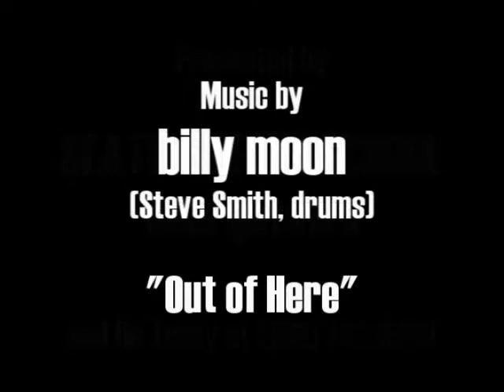Steve Smith Drum Clinic: Physics and Drums Part I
Owner and director of the Seattle Drum School Steve Smith discusses his unique analogy of physics to drumming in this segment from his recent clinic at the Seattle Drum School Georgetown.